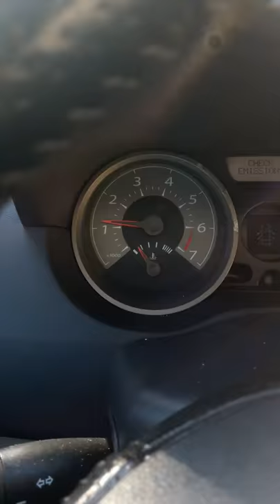Accelereaza singur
Este vorba despre un renault megane 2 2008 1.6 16v care se accelereaza fara sa apesi pe acceleratie. Are cimeva vreo rezolvare?